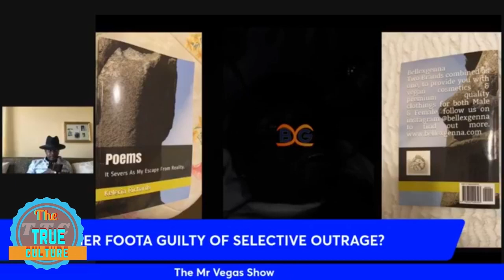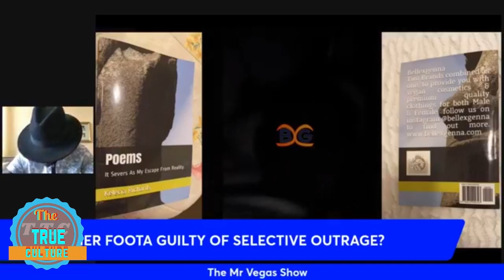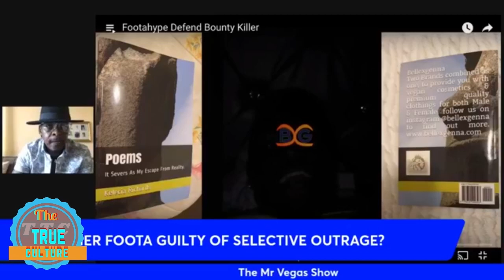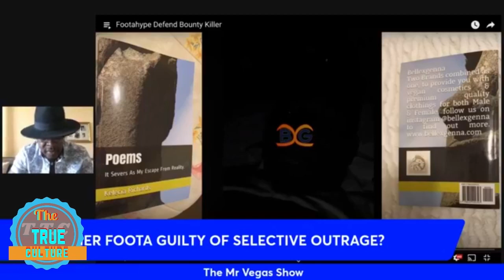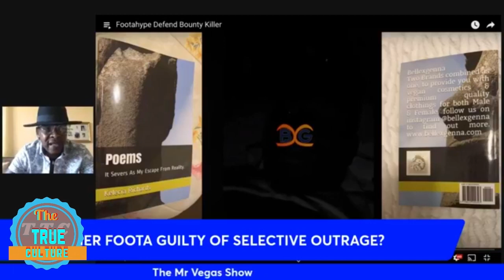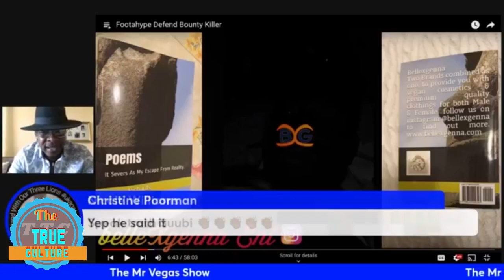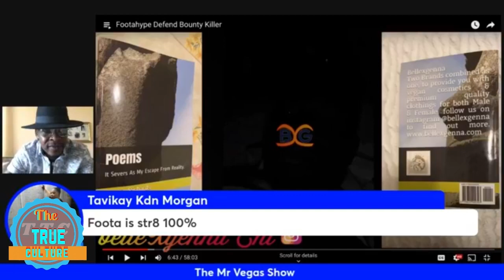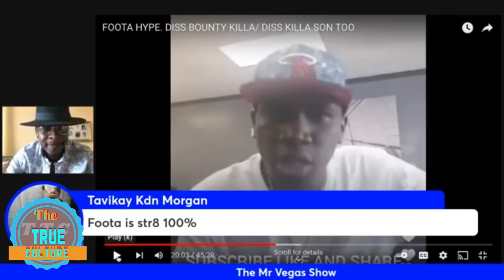Mr Vegas saying IS BROTHER FOOTA GUILTY OF SELECTIVE OUTRAGE? Part 2